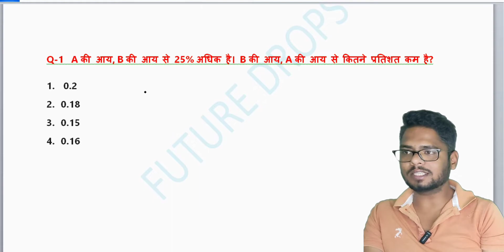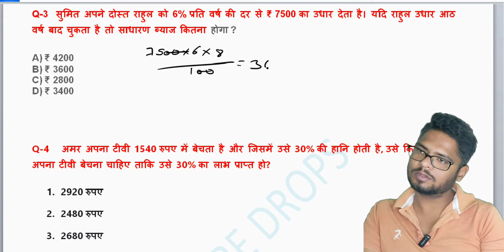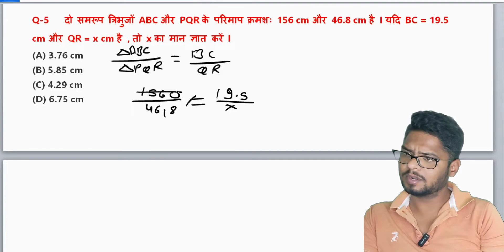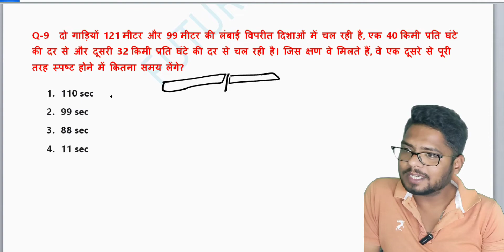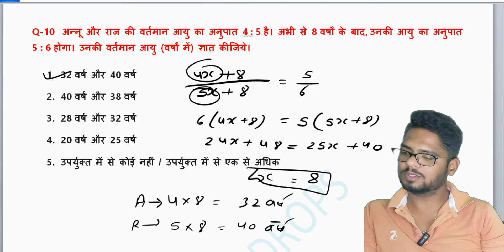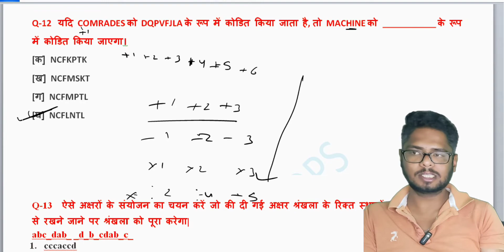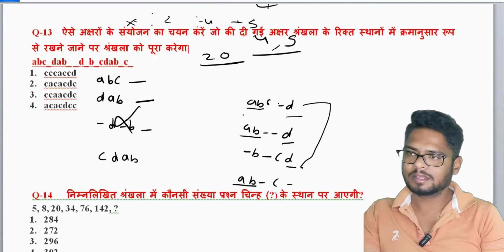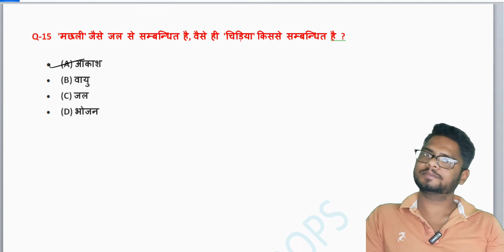MATH & REASONING MCQ (PART-1)